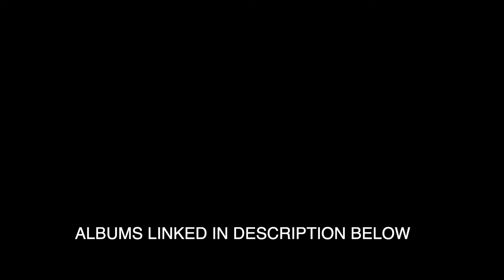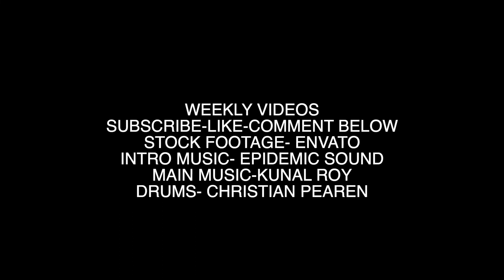Ambient album launch now out on bandcamp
In this video I have my ambient album launch now out on Bandcamp.com

**EBOOK-
-icreate: Being Creative in a digital world

*MY NEW EP-
1) EBOW SOUNDSCAPES-

4- JOYO AMERICAN SOUND

**OTHER AMBIENT PEDALS-
1- MXR carbon copy

**Best shoegaze/ post-rock distortion/fuzz pedals-
1- Big muff op amp
2- Boss ds-2
3- Boss sd-1

**My book